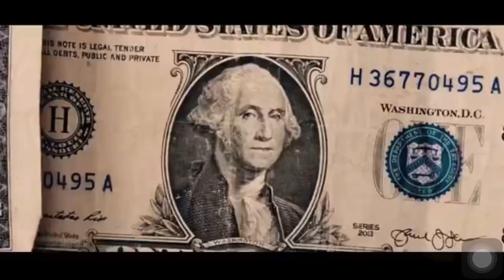Kweku Flick Ewiase (Official Video)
Kweku Flick Ewiase

Kweku Flick office account